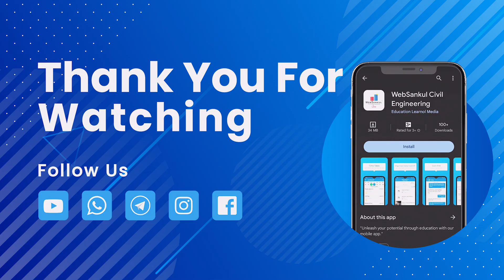Mock Interview | Parth Jethava | Rank - 05 | Assistant Engineer (Irrigation Department) | WebSankul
📚 Topper Mock Interview By WebSankul Civil Engineering

👔 Name : Shri Parth Arvindbhai Jethava

🎖️  Rank -  05 (Assistant Engineer - Irrigation Department)

✅ આશા રાખીએ છીએ કે આ મોક ઇન્ટરવ્યુ જોયા બાદ તમામ વિદ્યાર્થીઓ જે ભવિષ્યમાં પોતે પણ GPSC ક્લાસ 1/2 ઓફિસર બનવાની મહત્વાકાંક્ષા લઈને તૈયારી કરી રહ્યા છે તેમને મદદરૂપ થશે.

      Follow us on your favourite social media sites :-

1) WebSankul Civil Engineering Application
📲 Android Users :